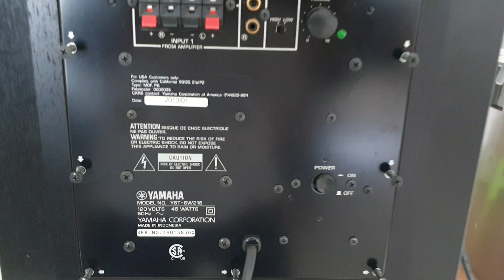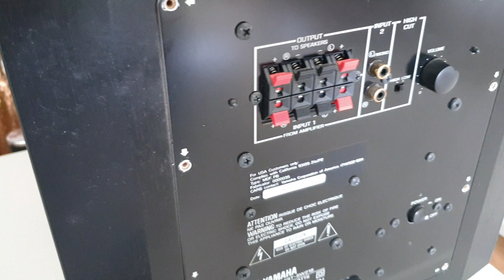Yamaha subwoofer - changing power supply and what's inside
Yamaha 8" subwoofer. Opening up the sub to change the power supply and explore whats inside.